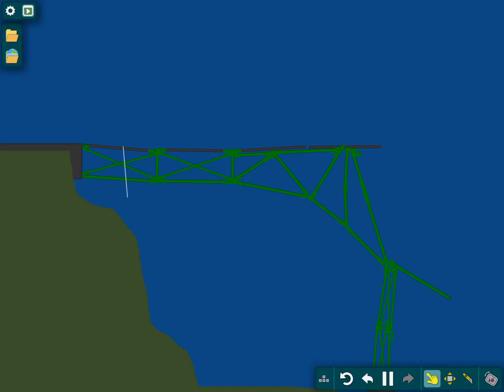My return to algodoo destruction